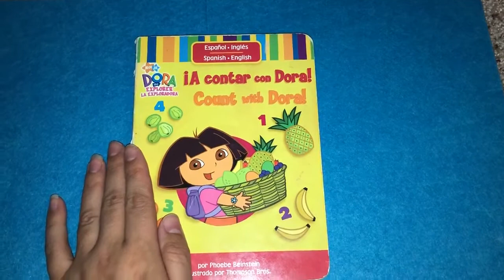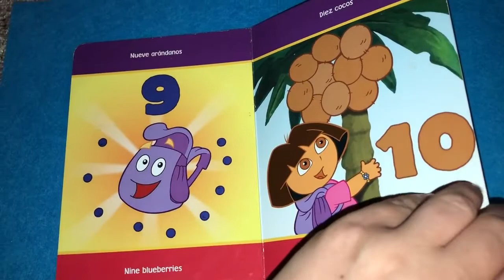¡A contar con Dora! Count with Dora! Dora La Exploradora Dora The Explorer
dora the explorer books read aloud